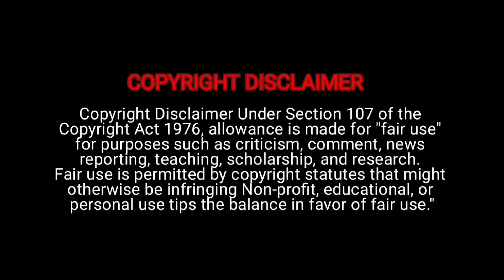Chinna Chinna Kangal Lyrical Song Reaction | The Greatest Of All Time | Thalapathy Vijay | U1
Chinna Chinna Kangal Lyrical Song Reaction | The Greatest Of All Time | Thalapathy Vijay | Venkat P, Yuvan S

Kins_On_Fleek - Manoj & Sandhya